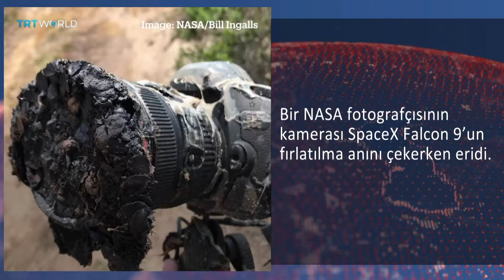Roketin kıvılcımı kamerayı yaktı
NASA fotoğrafçısına ait kamera SpaceX’in fırlatılışını kaydediyordu.
Ancak sıçrayan bir kıvılcım fotoğraf makinasını mum gibi eritti.
Ancak makinanın çektiği son kareler kurtarıldı.